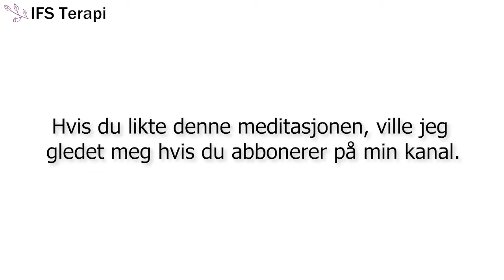Mindfulness meditasjon på norsk - Leve her og nå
Dette er en mindfulness meditasjon på norsk, som hjelper deg med å leve her og nå. Mindfulness meditasjonen vil gjøre at du blir mer tilstede i kroppen din, og oppmerksom på alt som finner sted akkurat i dette øyeblikket. Mer om meg og mine tilbud finner du på

Sett deg godt til rette, skru av alt som kan forstyrre deg, senk skuldrene og unn deg en stille stund. Del gjerne mindfulness meditasjonen med andre som kan ha glede av den.